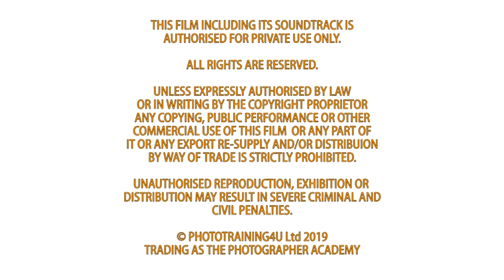NEWBORN PHOTOGRAPHY | Awake vs Sleeping Baby, What to Photography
Award winning and renowned Newborn Photography Elli Cassidy shares her thoughts on photography Newborns awake or asleep.

Whether you’re a newbie just getting started or already have an up and running studio, Elli’s will help guide you on your road to becoming a successful Newborn Photography business.